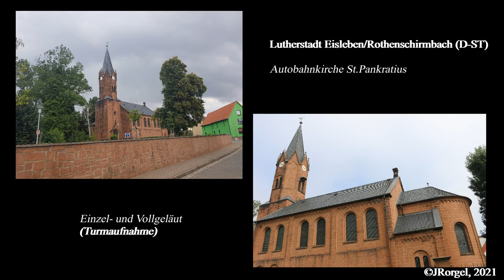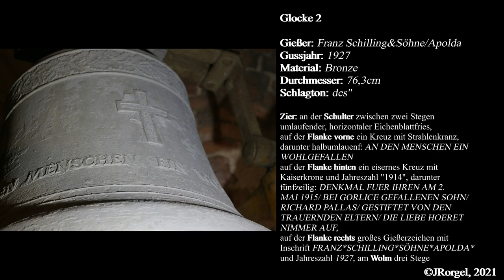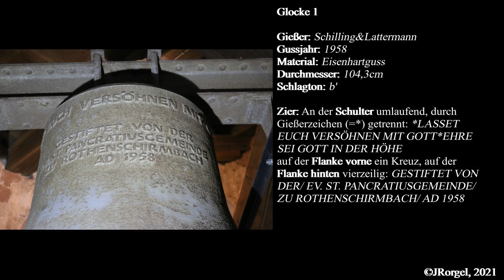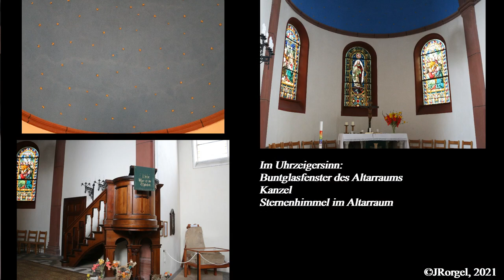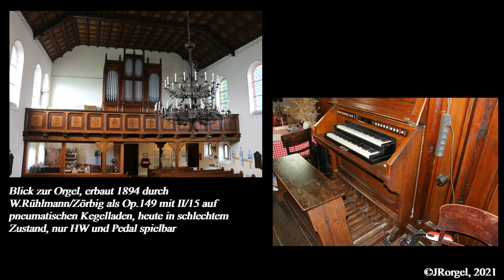Lutherstadt Eisleben/Rothenschirmbach (D-ST) - Autobahnkirche St.Pankratius - Einzel- und Vollgeläut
Rothenschirmbach, nordöstlich am Hang des Hornburger Sattels unweit der Autobahn 38 gelegen, ist heute ein Ortsteil der Lutherstadt Eisleben.  Der Ort bzw. die Siedlung blickt auf eine lange Geschichte zurück, schon in der Bronzezeit ist durch Ausgrabungen eine Besiedlung dokumentiert. Um 890 wurde der Ort als Scrinbechiu im Zehntverzeichnis des Klosters Hersfeld erwähnt. Später gehörte der Ort zum Kloster und Amt Sittichenbach und kam 1815 zu Preußen. Seit 2005 gehört Rothenschirmbach zur Lutherstadt Eisleben.
Bereits im 10. Jahrhundert existierte im Ort eine dem Hl.Pankratius geweihte Kapelle, über die wenig bekannt ist und die trotz diverser Umbauten sich im 19. Jahrhundert als zu klein und zu baufällig erwies. Durch den Bergbau und Landwirtschaft erlangte die Region neuen Wohlstand, sodass die Entscheidung gefällt wurde, die alte Kirche abzubrechen, was 1893 geschah. Aus rotem Sandstein des Hornburger Sattels wurde binnen eines Jahres die heutige Kirche errichtet, die Weihe konnte 1893 gefeiert werden. 1998 wurde die Kirche umfassend saniert. 2006 wurde St.Pankratius neben der Nutzung als Gemeindekirche auch als vierte Autobahnkirche in Sachsen-Anhalt, an der A38 gelegen, eingeweiht.
Die heutige Kirche aus rotem Sandstein ist ein einschiffiger Saalbau mit halbrunder Ostapsis und auf quadratischem Grundriss stehendem Westturm, der sich nach oben in eine spitze Haube samt oktogonaler Glockenstube mit neoromanischen Schallöffnungen verjüngt und das Landschaftsbild prägt. Große Halbbogenfenster setzen den neoromanischen Baustil durch das ganze Gebäude fort.
Das Innere zeigt sich hell, weit und schlicht, das einfach gestaltete Äußere fortsetzend. Hervorzuheben sind eine hölzerne Kassettendecke, deren einzelne Felder mit floraler Ornamentik gestaltet sind, die sich auch in der Emporenbrüstung fortsetzt, sowie die Bemalung des Tonnengewölbes über dem Altar, das den Sternenhimmel zeigt. Die drei Buntglasfenster des Altarraums zeigen verschiedene Christusdarstellungen, die restlichen Fenster sind mit bunten Schachbrettmustern verziert. Der schlichte, auf Säulen ruhende Altartisch trägt ein einfaches Kruzifix, die holzsichtige Kanzel ist in geschwungenen, neoromanischen Formen ausgeführt und trägt ein Intharsienkreuz. Den hellen, freundlichen Raum bekrönt der kantige Orgelprospekt. Er verbirgt das 1894 geschaffene, 149. Werk der Firma Rühlmann aus Zörbig, es vereint 15 Register auf zwei Manualen und Pedal, heute sind nur das erste Manual und das Pedal leidlich spielbar.

Über die Glocken der Vorgängerkirche ist bis dato nichts bekannt. Zur Weihe der Kirche erklangen im Turm drei Glocken der Firma Ulrich/Laucha, die im ersten Weltkrieg abgenommen wurden und verloren gingen. Drei neue Glocken der Firma Schilling/Apolda ersetzten sie, gestiftet als Denkmal für einen gefallenen Soldaten aus dem Ort. Im zweiten Weltkrieg gingen zwei dieser Glocken verloren, nur die Kleinste des fis-Dur-Dreiklanges blieb erhalten. 1958 stiftete die Gemeinde dann zwei neue Eisenhartgussglocken, die die Bronzeglocke einrahmend ein Te Deum ergeben. Der stählerne Glockenstuhl stammt von 1958, die Glocken sind bis heute von Hand zu läuten und erklingen zwar kräftig, aber recht glasig, vor allem die Bronzeglocke zeigt einen harten und wenig mischfähigen Klang. Ein herzlicher Dank geht an Fr. Butzkies für die Erlaubnis der Aufnahme!

Inschriften der Glocke sind im angepinnten Kommentar angegeben!

Glocke 3
Schilling&Lattermann, 1958
Durchm.: 71,7cm
Schlagton: es''

Glocke 2
Franz Schilling/Apolda, 1927
Durchm.: 76,3cm
Schlagton: des''

Glocke 1
Schilling&Lattermann, 1958
Durchm.:  104,3cm
Schalgton: b'

Video, Audio, Bild und Schnitt: JRorgel, 2021

Alle Verwendung von Bildern, Videos, Texten und Daten bedarf meiner Genehmigung!